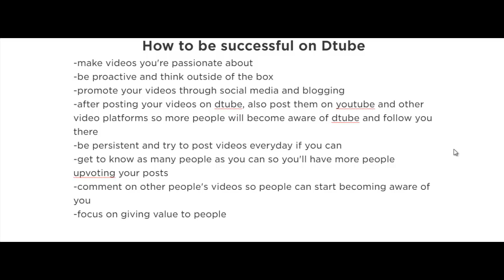New Video Platform-How To get Success